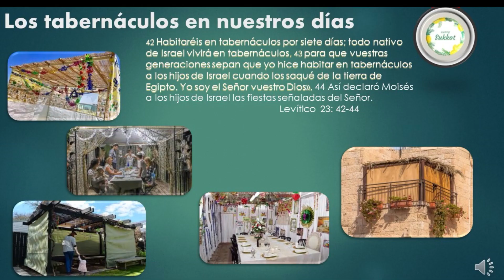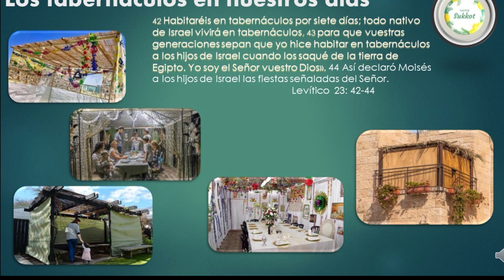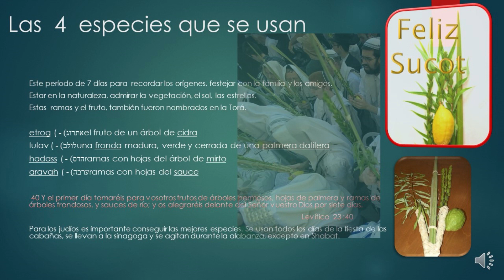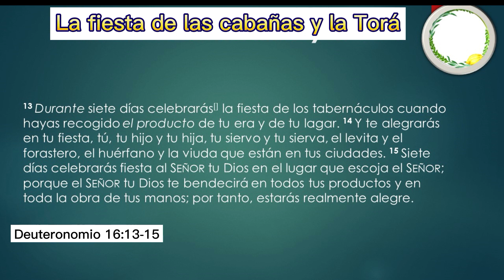Sucot y la Torá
Usando la Torá comprendemos mejor esta fiesta
Detalle de la fiesta, cómo y porqué se festeja.
Traducido a varios idiomas.